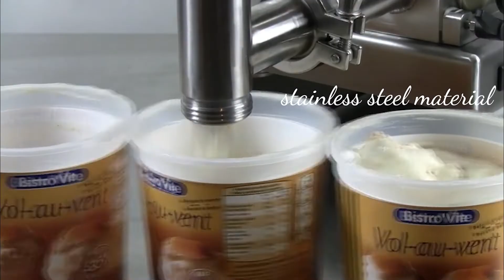Beldos Beltop Depositor Distributed by ISCA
•The Beldos Beltop Depositor is a versatile and compact depositor made of stainless steel, designed for benchtop use.
• The unit is mounted on adjustable feet, allowing the user to customize the height to their needs.

Single piston food depositor
air piston food depositor
Unifiller elf depsoitor
Unifiller depositor